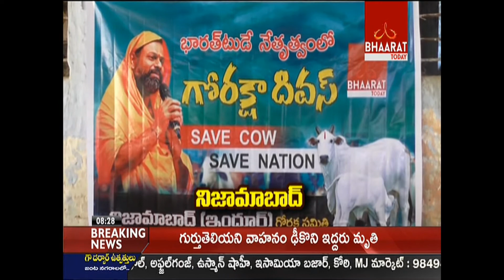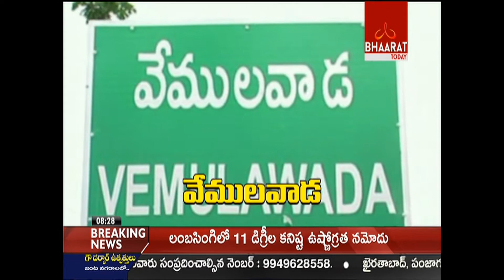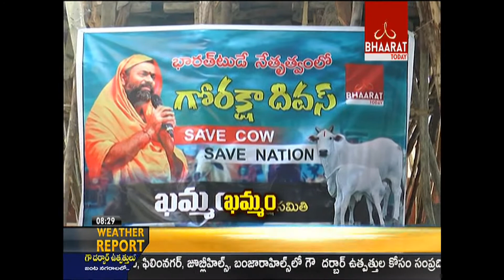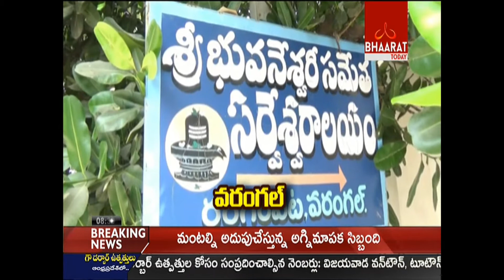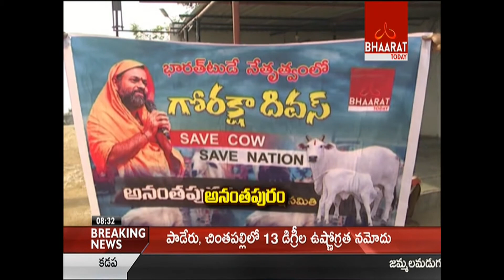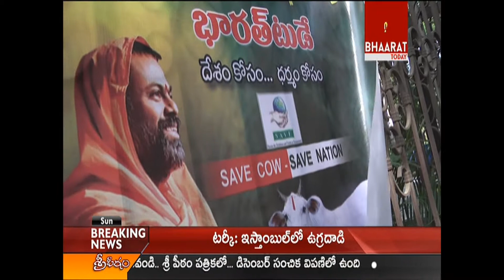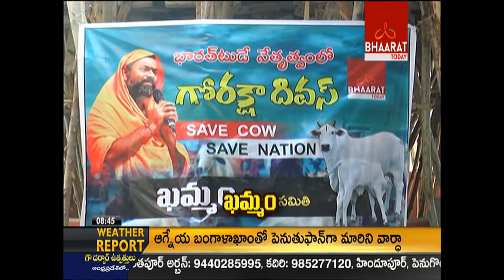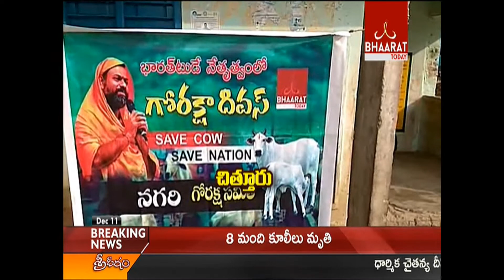Goraksha Diwas Grandly Celebrated In Telugu States | Bhaarat Today